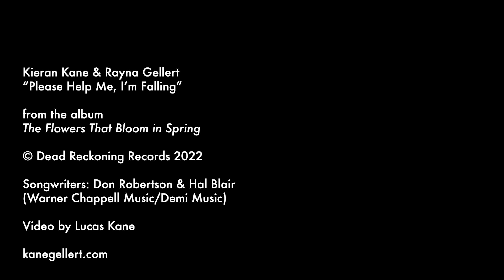"Please Help Me, I'm Falling" • Kieran Kane & Rayna Gellert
Kieran Kane & Rayna Gellert
The Flowers That Bloom in Spring

Video by Lucas Kane

Songwriters: Don Robertson & Hal Blair (Warner Chappell Music/Demi Music)